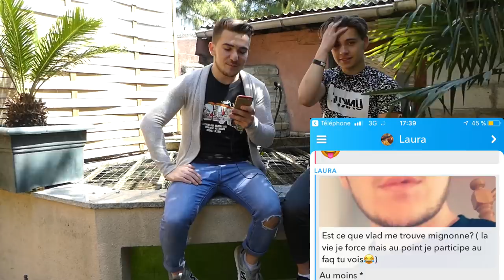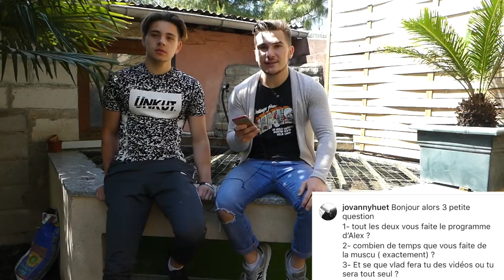FAQ SANS AUCUNE LIMITE ! | WORKBODY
● NOUS SUIVRE ●

* - Facebook | anthony priolo | Vladimir Geoffroy
*  - Snapchat | workbodyy / anthox94190 | vladsk894

| WORKBODY